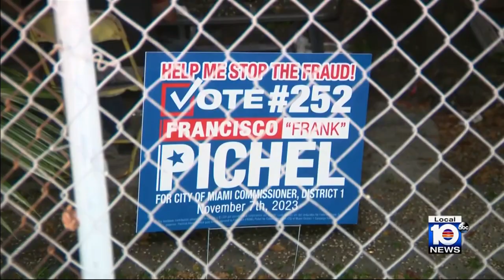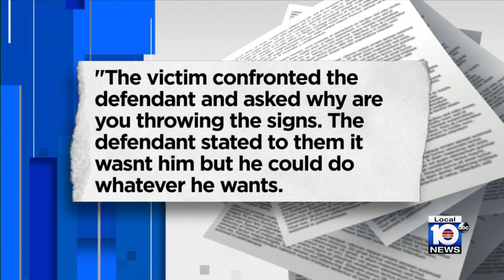Miami Commissioner arrested after being accused of threating man with gun over campaign signs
A Miami Commission candidate was arrested last Sunday for allegedly threatening a man with a gun during an argument over campaign signs, authorities said.